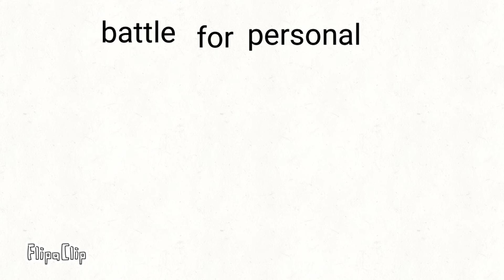bfppa 7 pt1 the floor is lava